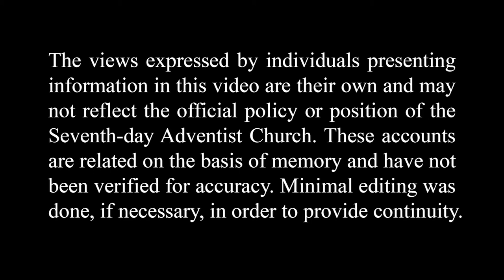Sahmyook University and the Dairy Farm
George Haley shares his experience working at the dairy farm at Korean Union College, now Sahmyook University, and how he helped the farm increase production from selling 300 quarts of milk to 50,000 quarts each day.